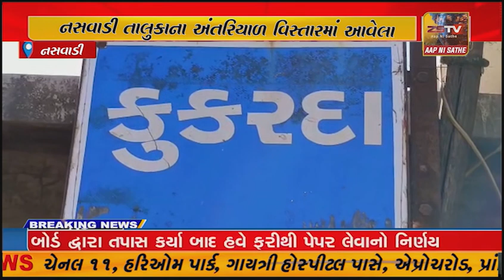નસવાડી તાલુકાના અંતરિયાળ વિસ્તારમાં આવેલા કુકરદા ગામ તાલુકાનું સૌથી મોટુ ગામ છે.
છોટાઉદેપુર જિલ્લાના નસવાડી તાલુકાના અંતરિયાળ વિસ્તારમાં આવેલા કુકરદા ગામના 40 વિથાર્થીઓ 5 કી.મી કાચા અને પથરાળ વિસ્તારમાંથી પસાર થઈ ને માકડાઆંબા ગામે અભ્યાસ કરવા માટે મજબૂર બન્યા છે.